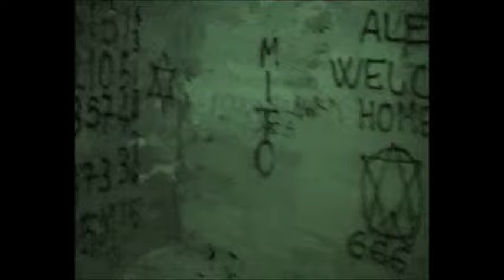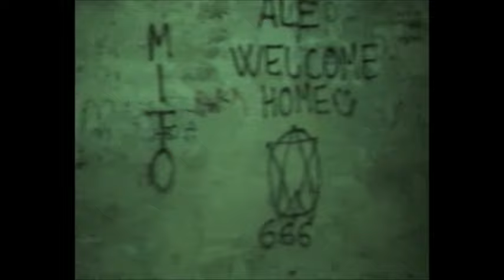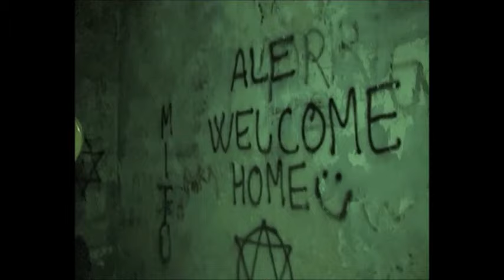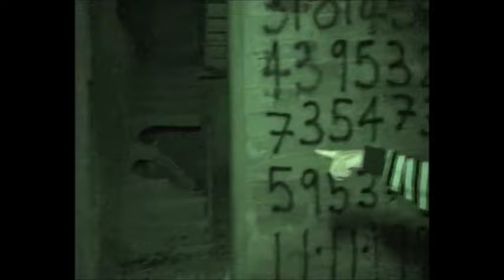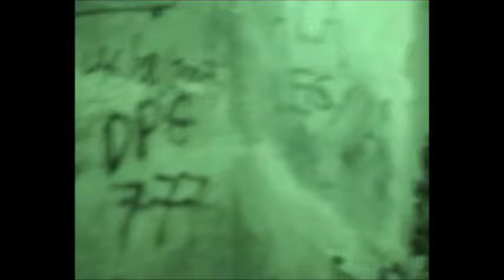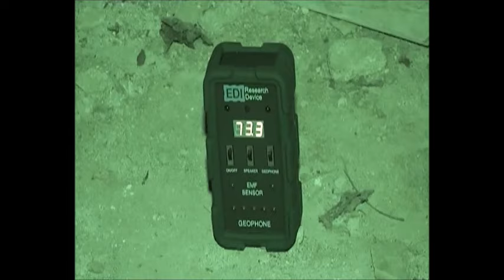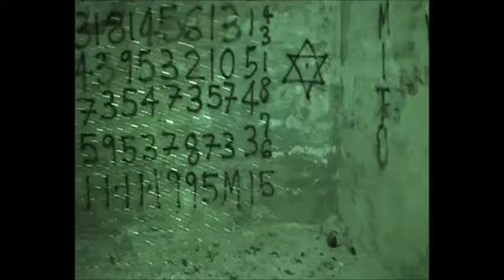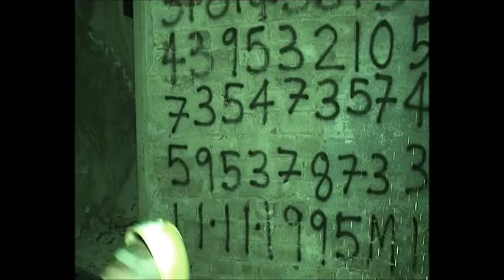DOCU INDAGINE VILLA CARENZI PARTE2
CI SIAMO LA 2° PARTE DELLA DOCU-INDAGINE PRESSO VILLA CARENZI E' REALTA' ALLACCIATE LE CINTURE E BUONA VISIONE CON EPAS SEZ. DI PIACENZA